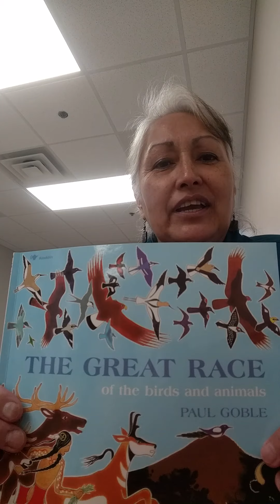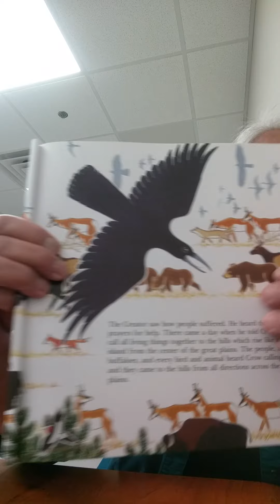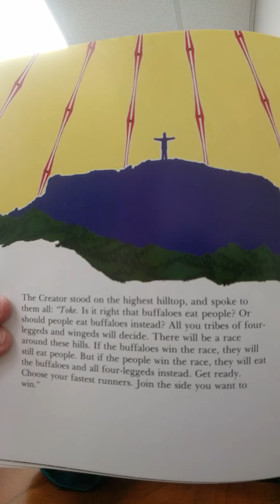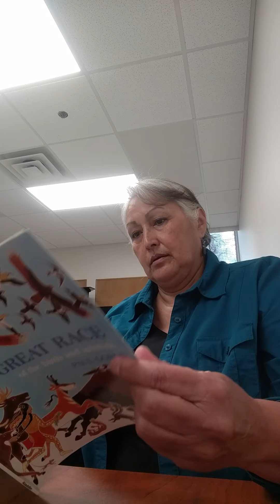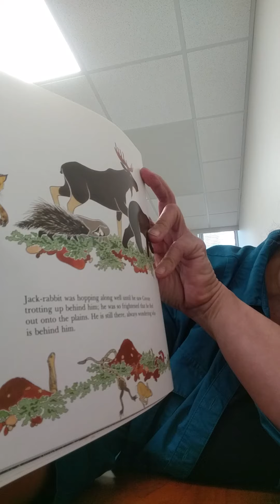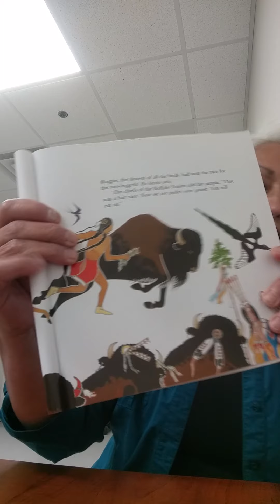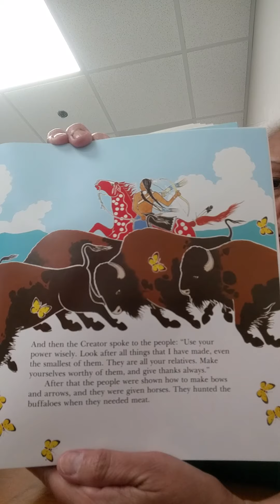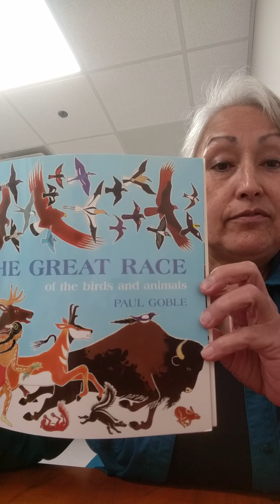Cultural Story Time - The Great Race of the Birds & Animals by Paul Goble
Theresa Henry of SDUIH reads a different children's Native American story.